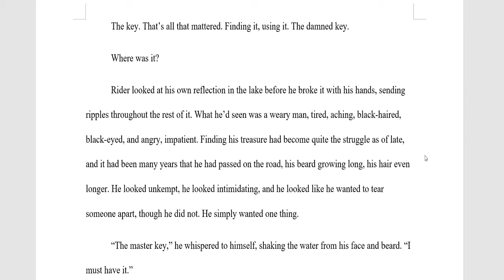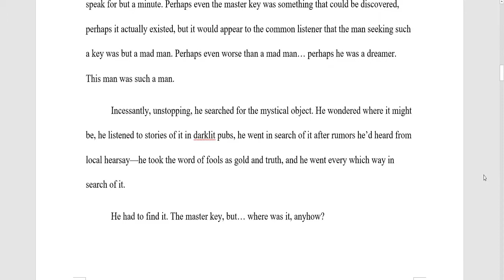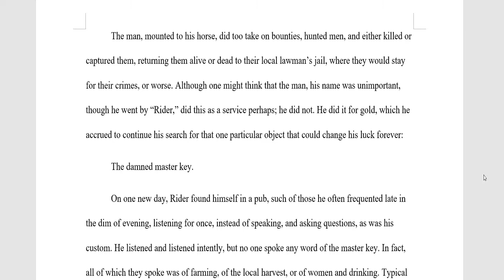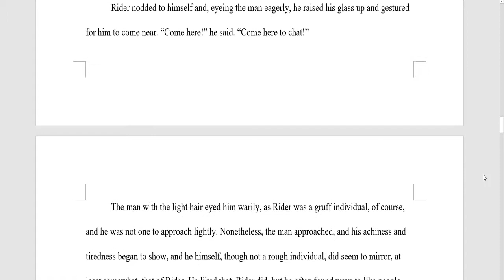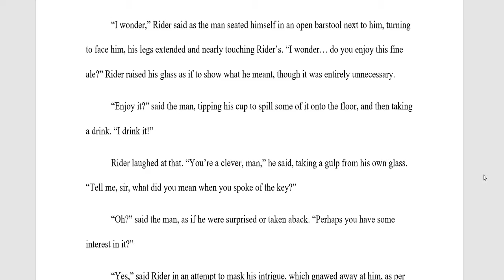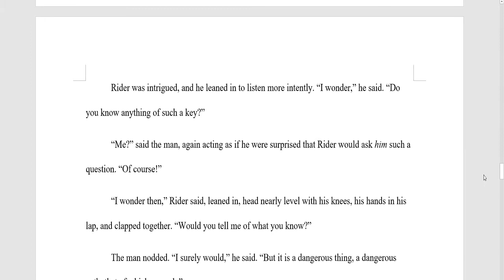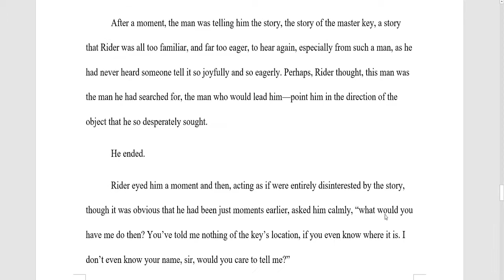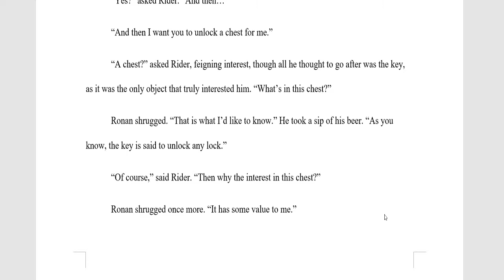Read-Along Audio Book | "Master Key" | 1st Chapter of Keyholder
1st chapter of the Keyholder Series, part of a larger collection of four interwoven stories.